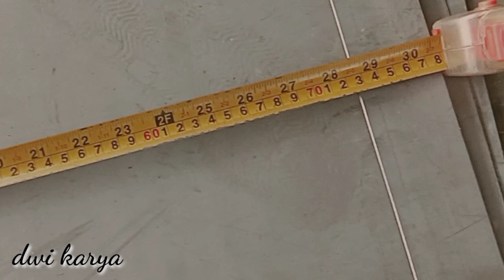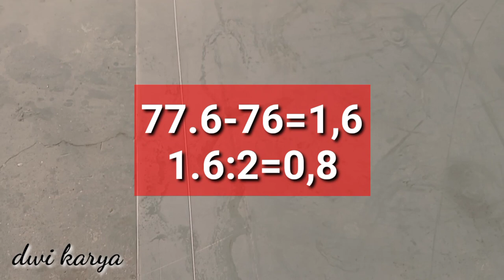RUMUS BENDING PLAT MANUAL untuk pintu lipat besi , pintu henderson dan pagar minimalis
Hai kawan semua dalam kesempatan video kali ini saya akan membagikan sedikit pengalaman RUMUS BENDING PLAT MANUAL untuk pintu lipat besi , pintu henderson dan pagar besi minimalis ikutin dan simak videonya sampai selesai khusus pemula yuk belajar bareng

Label:
Bending plat manual
Rumus bending plat
Rumus bending plat manual
Pemula
Tutorial
Seniman
Pintu lipat
Pintu lipat besi
Pintu lipat besi minimalis
Pagar
Pagar besi
Pintu
Pagar minimalis
Pintu sliding
Pintu sliding henderson
Pagar tempa
Pagar klasik
Pintu ruko
Pintu garasi
Pintu toko
Pintu besi
Alat tekuk besi
Bending besi

Tukang las
Pemula
Las listrik
Belajar las listrik pemula
Contoh pagar
Contoh pintu lipat besi
Tutorial cat besi galvanis
Cat tekstur tembaga
Cara masang pintu
Cara pasang pagar
Cara potong 45 derajat
Cara buat fram pagar
Dan masih banyak lagi video yang bermanfaat di chanelnya dwi karya...🙏🙏🙏🙏🙏👍👍👍👍❤️❤️❤️